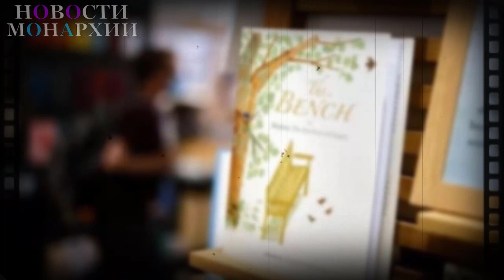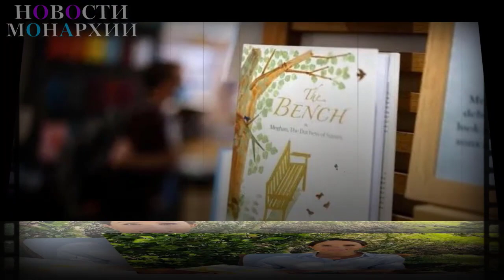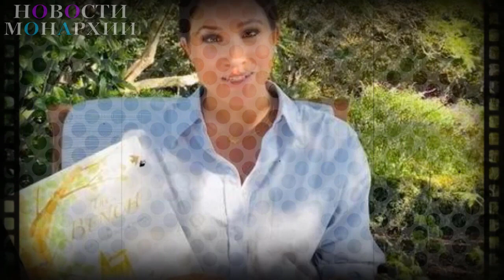Неожиданно: предок принца Гарри обезглавил предка Меган Маркл - Новости Монархии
История предков герцога и герцогини пересекаются самым неожиданным (и драматичным) образом. О том, как порой причудливо «тасуется колода» в контексте генеалогии, рассуждал известный персонаж Булгакова. И принцу Гарри с Меган Маркл наверняка довелось увлеченно пообсуждать этот вопрос: как выяснилось, у герцога и герцогини очень много общего. Отец американской актрисы, продюсер Томас Маркл, является потомком капитана Кристофера Хасси, который из Британии прибыл в Массачусетс в 1632 году. Кристофер Хасси–праправнук Ральфа Боуза, шерифа графства Дарем и владельца замка Стритлем. А праправнучка внука Ральфа Боуза Джорджа Мэри в 1767 году вышла замуж за Джона Лайона, графа Стратмор и Кингхорн. Так объединились династии Боуз и Лайон. Таким образом, у Меган обнаружилась связь с Ее Величеством в 15–м поколении. Один из прапрапрадедов Меган, а именно Лорд Хасси, первый барон Хасси Слифорда, член Палаты Лордов и Великий камергер принцессы Марии (в будущем Марии I, также известной как Мария Кровавая), в первой половине шестнадцатого века стал одним из участников Благодатного паломничества–крупного восстания против Тюдоров, точнее против короля Генриха VIII (предка Гарри). Главной причиной восстания было закрытие королем католических монастырей после разрыва с Римско–католической церковью. После подавления бунта Генрих VIII отдал приказ обезглавить лорда Хасси. Связь Маркл с восставшим бароном Хасси обнаружил Майкл Рид, преподаватель из Австралии и большой фанат исторических исследований. «Это невероятно. Один из прапрапрадедов Меган был рабом, другой–крупным землевладельцем королевских кровей».